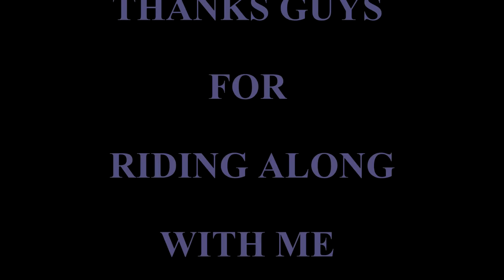2018 500exc Adventure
500 sub special,, Explore flowing trails rainforest , cattle country discover lisas rock ,shooters camp ?old vintage car chassis model T ? ,single trails , big hole jimna water ,,,  bike updates   black plastics ,B&B rad guards , 041REVALVE  shock to latest specs firmed up valving at end of the stroke and removed the recoil rebound ,its like night and day , also  serviced the KYB and added ohlins oils both ends bike is dialed in with forks up on 4 grove to compensate for 22mm more fork travel , bike feels super balanced  and handing is simply insane ,